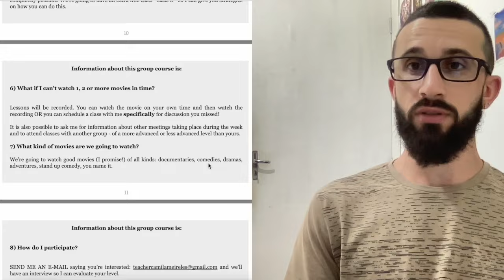PORTUGUESE THROUGH MOVIES - a conversation with this wonderful teacher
LEARN PORTUGUESE WITH SHORT STORIES IN SEPTEMBER :)

Next Classes (All in New York Time) - If it's your first time taking a course with me, use this cupon: welcome50off

September Thursday 7th, 8:30 pm / Saturday 9th, 12 pm / Sunday 10th, 10 am  “Feliz Aniversário” by Clarice Lispector

September Thursday 14th, 8:30 pm / Saturday 16th, 12 pm / Sunday 17th, 10 am

“A Estrutura da Bolha de Sabão” by Lygia Fagundes Telles

September Thursday 21th, 8:30 pm / Saturday 23th, 12 pm / Sunday 24th, 10 am

“Luamanda” by Conceição Evaristo

September Thursday 25th, 8:30 pm / Saturday 30th, 12 pm / Sunday October 1st, 10 am

“Linda Uma História Horrível” by Caio Fernando Abreu